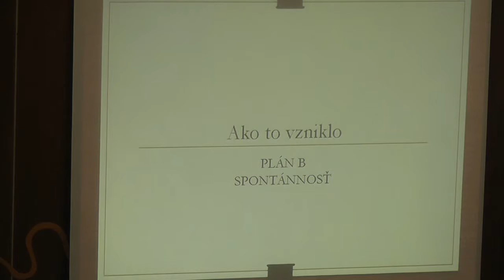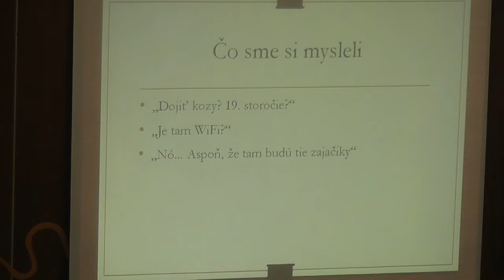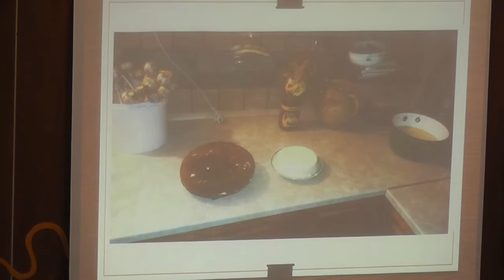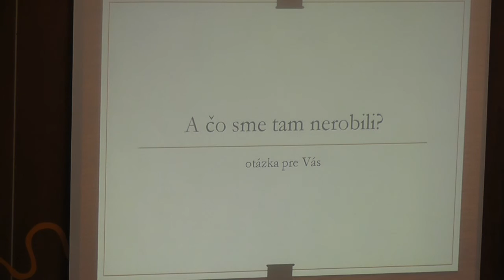Jeden deň na farme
Prezentácia „Jeden deň na farme“ -  Alica a Katarína Hraškové - ZŠ J.Alexyho, Zvolen